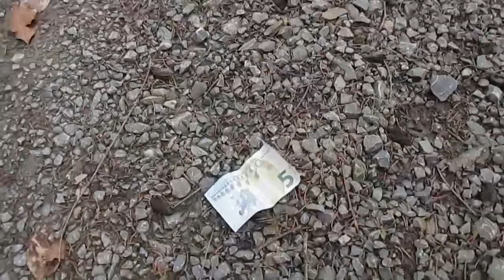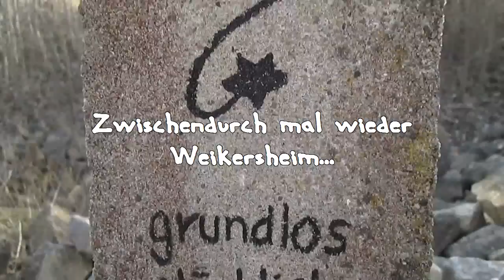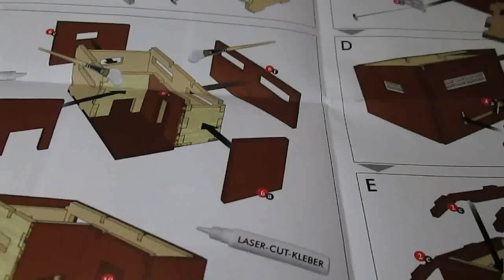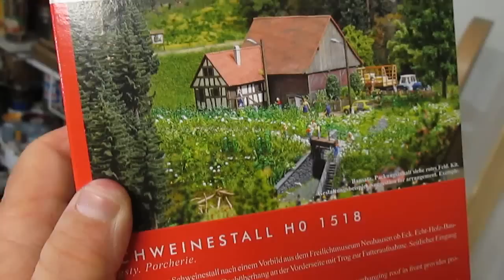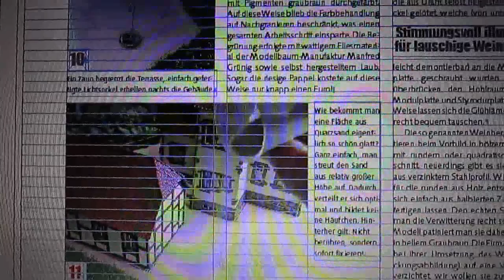Gestörter Bahnhof! | VT 628 | geiler Saustall | dicke Rohre | Sofi kunstmichiworld 011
Was abging: Zuerst eine ganz kleine Glückssträhne! ^^ Anschließend locken die VT 628 und die alte Stellwerkstechnik wieder an die Bahn... Doch dann passiert's: Nichts geht mehr in Markelsheim! :O

Schaut doch auch mal auf der VT 628 Fanpage auf Facebook vorbei

Der Schweinestall von Busch wird zwischengeschoben - fette Rohre mit zweieinhalb Metern Durchmesser kommen anschließend  ;)  und zuletzt wird's mystisch!

Wenn's euch gefällt, lasst doch euer Like da! thx :) Wollt ihr mehr sehen, hämmert einfach auf den Abo-Button! ;)

Die hitzig dampfenden Ausscheidungen des kreativen
Lebens im und um das Kunsthäusle Markelsheim.